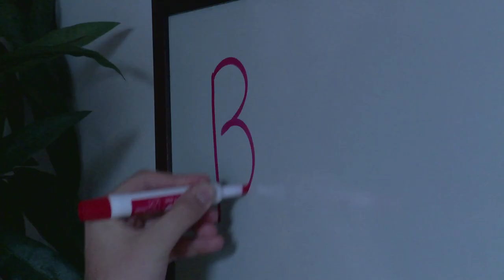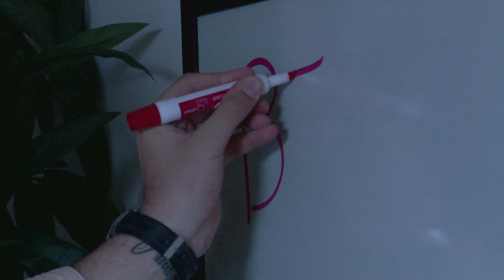Hemophilia Web Series - Stop The Bleeding! - Finding the Face of Hemophilia Pt. 2 [Episode #5]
Spencer fights for attention in Las Vegas while the team vacations! A mystery tip leads Spencer to Los Angeles where he meets MLB All-Star Pitcher CJ Wilson of the Los Angeles Angels, who has some key advice! Will Spencer listen? Will Franklin get the girl? Will Benny get any of it?? All this and more on Episode 5 of Stop the Bleeding!

Winner of:
2013 Hemophilia Federation of America Terry Lamb Health & Wellness Award
2013 Cindy Gold Award: Medical (up to 15 minutes)
2014 National Hemophilia Foundation Loras Goedken Meritorious Service Award

Featured on:
PBS (One-on-one w/ Steve Adubato)
Fox Sports West
Buzzfeed
Ebru Today

Cast & Crew (all episodes):
Created by: Patrick James Lynch
Produced by: Ryan Gielen, Patrick James Lynch, & Katy-Wright Mead
Directed by: Ryan Gielen
Written by: Patrick James Lynch, David Lally, Ryan Gielen, Seth Kirschner, James Fagan
Director of Photography: Brad Reeb
Additional Photography: Andrew Rivera, Joshua Sterling Bragg, Ryan Gielen, Andrew Gaul
Sound Mixer: Justin B. Harrison
Additional Sound Support: Iceman Audio, Trevor Campbell
Costumes: Ben Saltzman, Katy Wright-Mead
Make-up: Anthony Maddaloni
Starring: Patrick James Lynch, Seth Kirschner, Kate Dalton, Dru Johnston, Katy Wright-Mead, Joshua Sterling Bragg
Guest stars: Rebecca Berenson, Shane Berenson, Sierra Berenson, Val Bias, Rob Bradford, Micah Champagne, Adrianna DeGiorlami, Miguel Jarquin-Moreland, Debbie Nelson, Marie Polizzano, Dennis Rubin-Green, Megan Sass, Patrice Thomas, Bill Timoney, Nick Vergara, Jeanne White-Ginder, C.J. Wilson, & the 2013 HFA Teen Connection Committee.

Hemophilia is a rare bleeding disorder that affects the blood's ability to properly clot. Moderate & severe hemophilia affects roughly 15,000 Americans.

Believe Digi is a web video and live events production company focused on connecting young people with their healthcare in innovative ways. We package messages in entertaining digital videos and utilize social media platforms to maintain ongoing conversation with fans of our work. We entertain, we engage, then we educate. We are perfectly positioned to communicate with young people in Smartfunny™ and truly impactful ways.